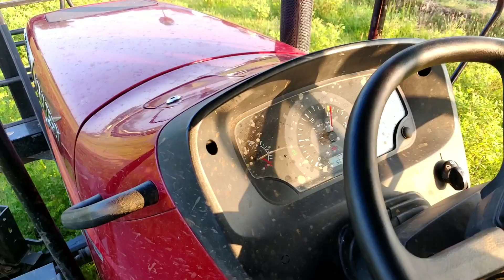Mahindra Novo 755 Di Rotary tiller performance | Shaktiman Champion Rotavator | Features & spec's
For any details Contact 👇
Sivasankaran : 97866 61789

Channel created by: Selvakumar V, Akshay Rohit L & Suryadeepan V